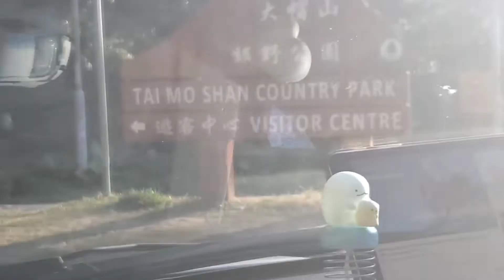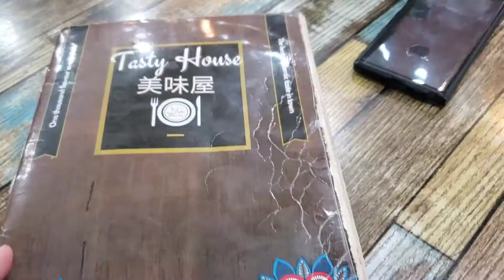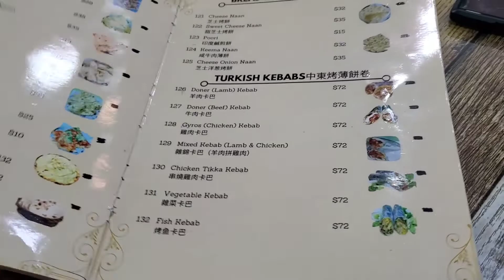My special day 40 birthdAy with my Lukong Boss